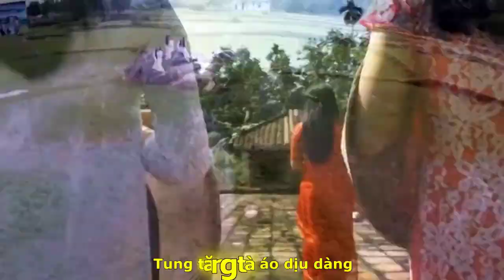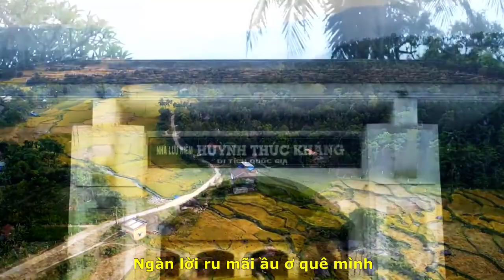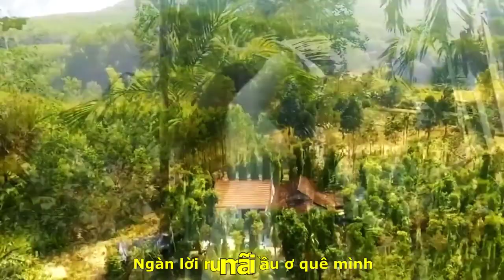[FULL HD]TIÊN PHƯỚC QUÊ TÔI ẤM ÁP TÌNH THƯƠNG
NHÀ THƠ NGUYỆT KIM SƠN
TÁC PHẨM:TIÊN PHƯỚC QUÊ TÔI
THƠ:NGUYỆT KIM SƠN
SÁNG TÁC NHẠC:TRẦN QUANG MAI
TRÌNH BÀY:CA SỸ QUANG HÀO
ASM NS TRẦN QUANG MAI
PROMOVIES VIDEOKAR NS QUANG DAU